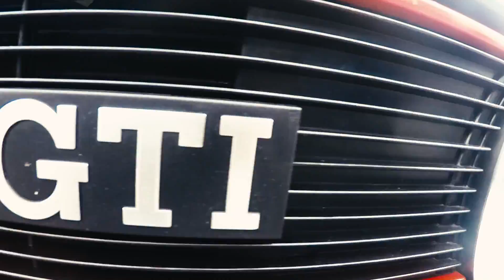dalkey carshow 2018